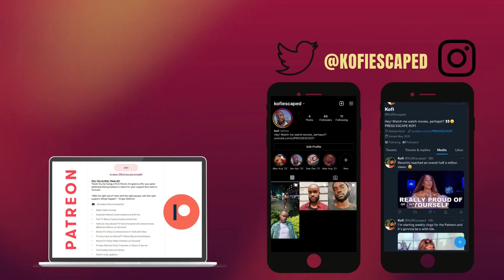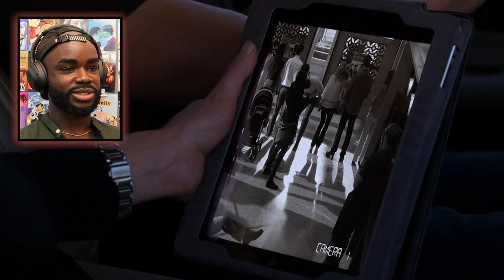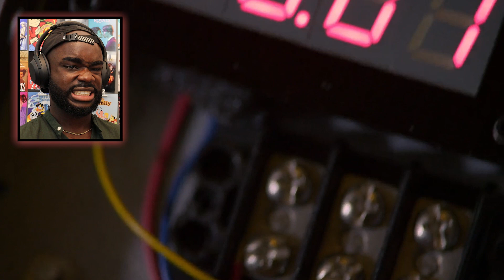JJ'S ROUNDHOUSE KICK! Criminal Minds Season 7 Finale Reaction.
First Time Watching Criminal Minds Season 7 Finale Hit/Run
JJ's ROUNDHOUSE KICK! Goodbye Prentiss? A Wedding :)
Contents of this video
0:00 - Criminal Minds Catch Up
1:01 - Criminal Minds Season 7 Finale Reaction
28:14- Goodbye Prentiss